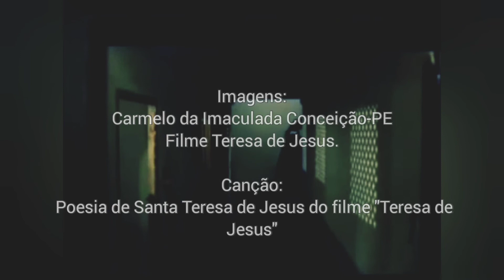Oração pelo fim da Pandemia do novo Coronavírus. Carmelo da Imaculada Conceição-Camaragibe-PE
Contra  um flagelo impertinente escrito por Santa Madre Teresa de Jesus.

No início da reforma Carmelitana feita por Santa Teresa de Jesus, ouve um acontecimento interessante. Devido a rudeza do pano do hábito Carmelita, aconteceu que piolhos começaram a infestar o mosteiro e os hábitos das irmãs. Foi então que Santa Madre Teresa resolveu compôr uns versos para cantar pedindo a Deus para afugentar esta praga. Assim ela percorreu cantando e  aspergindo todo o mosteiro com as irmãs e os piolhos foram embora.

Hoje em meio a Pandemia do novo Coronavírus que assola o mundo as irmãs suplicam pelo fim deste mal com as palavras de sua fundadora.